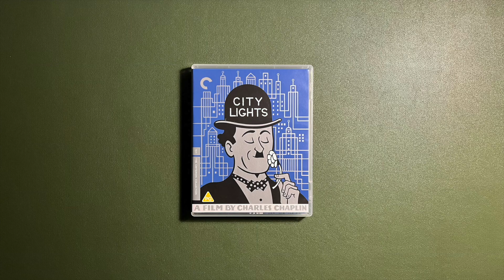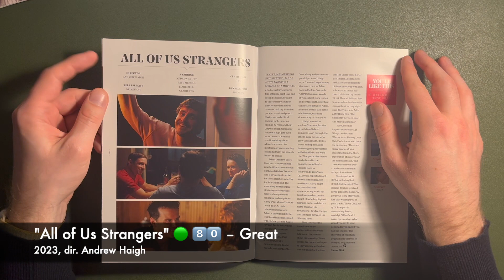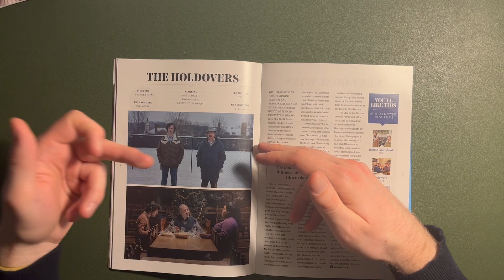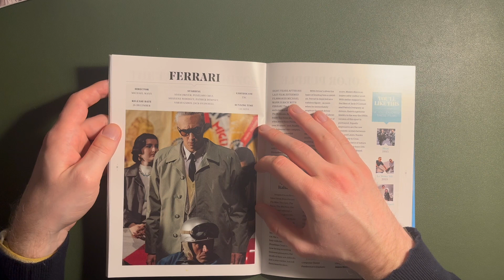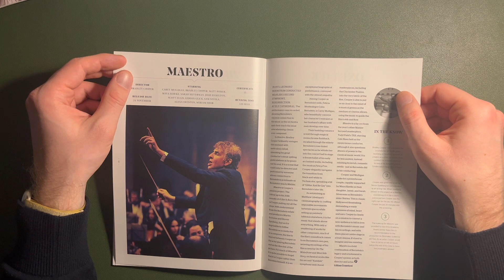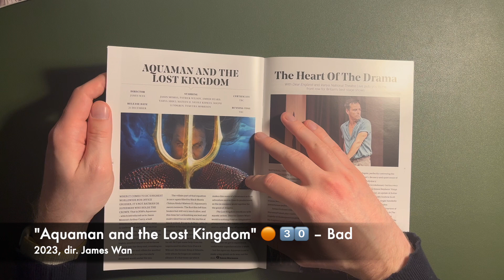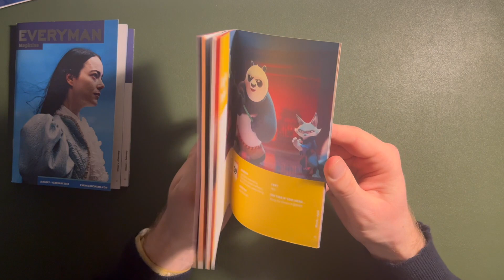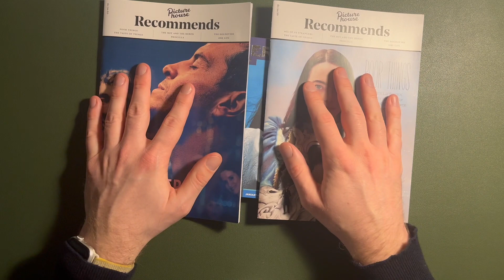(ASMR) Recent Cinema Releases | Magazines Flip-Through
Hello there! It's been a long time coming, but I have finally been able to edit and publish this video. Sadly, my computer is faring worse and worse with the videos I am making, especially ones with a long running time.

In this video I go through some of the cinema releases for the months of January-March 2024 (there are some Dec 2023 leftovers as well). As I love going to the cinema, I wanted to give you a bit of my thoughts on the films that visited our screens before they even launch on physical media. Seeing a film in the cinema is the best experience one can have whilst watching a film, so please go out there and support your local cinemas.

Here are the films mentioned in the video, which I have seen and reviewed on my Letterboxd profile:
1. "All of Us Strangers"
8. "The Boy and the Heron"
9. "Aquaman and the Lost Kingdom"
10. "Dune: Part Two"

Why am I whispering? ASMR is a phenomenon characterised by a tingling sensation that typically begins on the scalp and moves down the back of the neck and upper spine, often induced by specific auditory or visual stimuli. From gentle whispers to the soothing sounds of tapping and crinkling, ASMR content aims to promote relaxation, reduce stress, and provide a sense of comfort and well-being for its viewers. Join us as we explore the science behind ASMR and its diverse range of triggers, and discover how this unique sensory experience has gained a devoted following worldwide.

2. National Library of Medicine